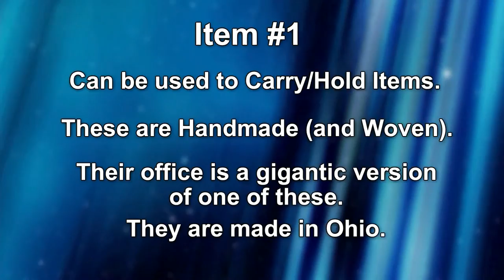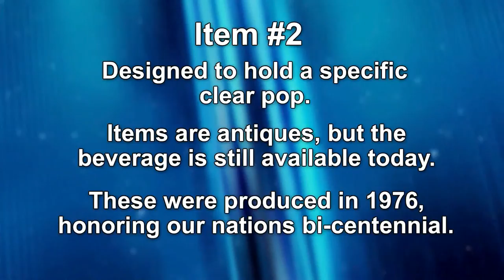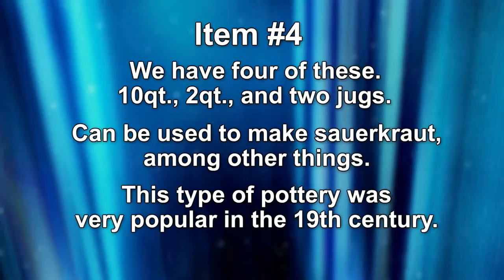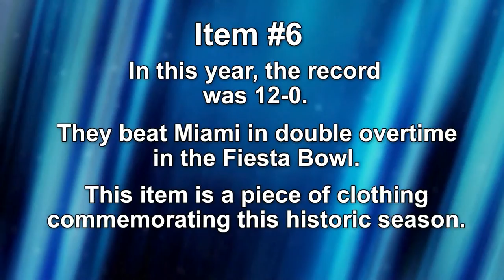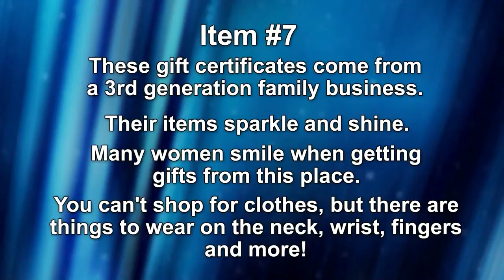2016 TV-44 Auction Preview Show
Take a look at the cutest TV hosts ever!
Get excited about all the brand new furniture.
Play along on the latest episode of Can You Guess Which Auction Item I'm Describing?
Who will win the bike race?
And which getaway trip do you want to win?
Find out all this and more on the 2016 TV-44 Auction Preview Show.
This year's TV-44 auction is September 10.